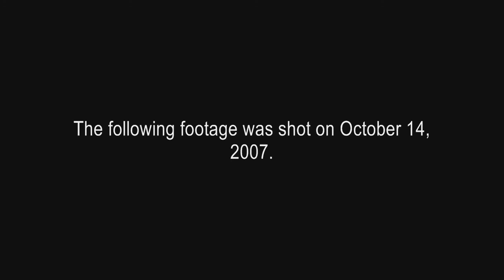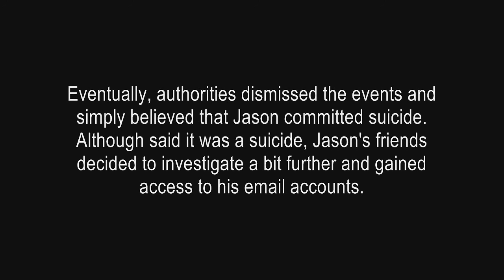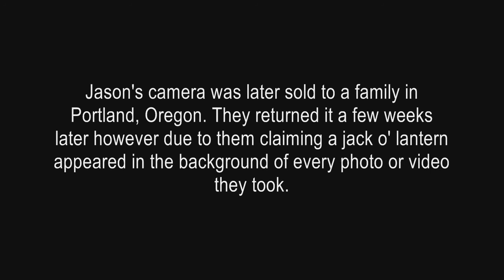Jack O' Lantern (Short Film)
A kid named Jason decides to film a documentary on jack o' lanterns. Something is wrong. There's something in the house with him.